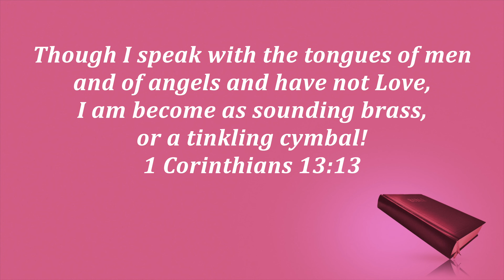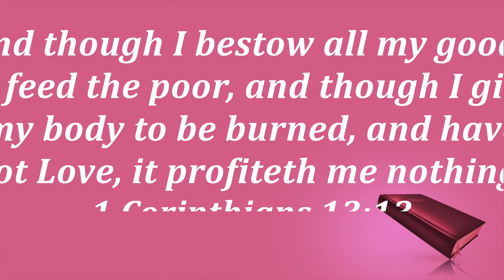The Power Of Love / First Lady Marilyn Macon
First Lady Marilyn Macon encourages you today, with a very powerful 4 letter word.  LOVE!